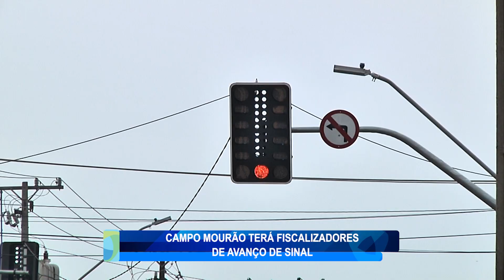CAMPO MOURÃO TERÁ FISCALIZADORES DE AVANÇO DE SINAL